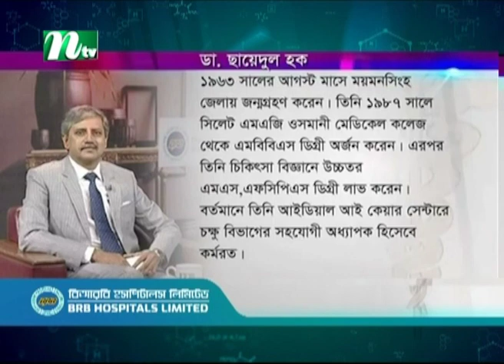রেটিনাল হেমারেজ কোন কারণে হয় ও তার চিকিৎসা? Shastho Protidin | EP 4803 | স্বাস্থ্য প্রতিদিন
Shastho Protidin (স্বাস্থ্য প্রতিদিন) | রেটিনাল হেমারেজ কোন কারণে হয় ও তার চিকিৎসা?  Episode 4803 | Advised by Dr Sayedul Haque | Presented by Muna Tahsin
 | Producer: Kazi Mohammad Mostafa | Country: Bangladesh.